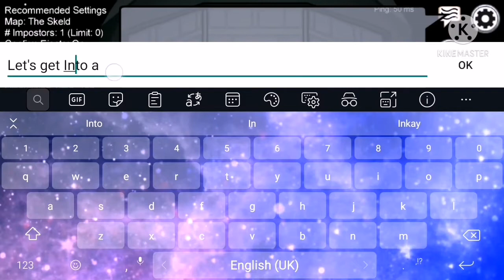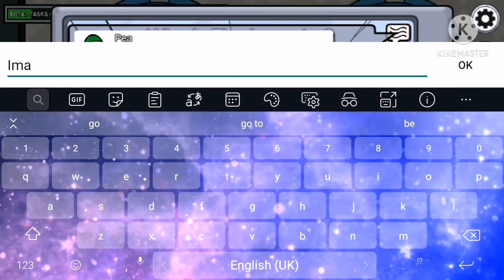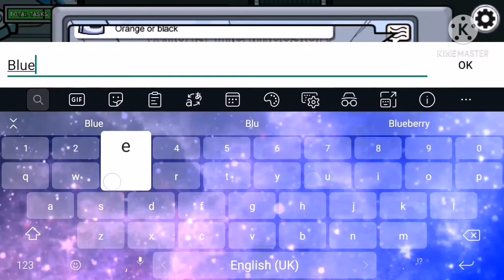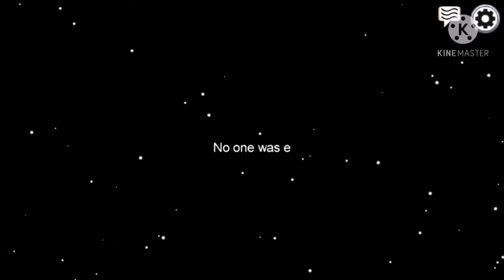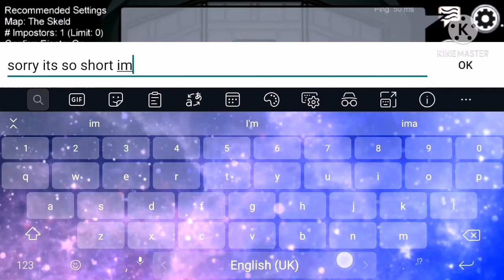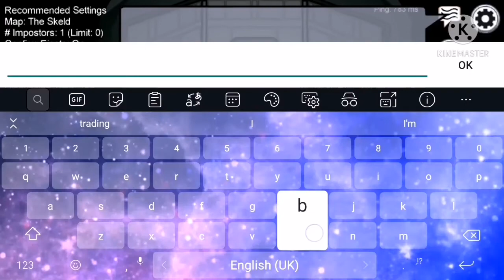Among us playthrough (Part 2)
If the picture at the end offends anyone I am really sorry. I just wanted to put something funny